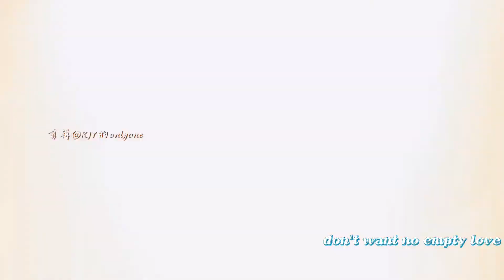【高欲吻戏】救命！李栋旭吻技太绝了！青筋暴起的吻真的好欲!